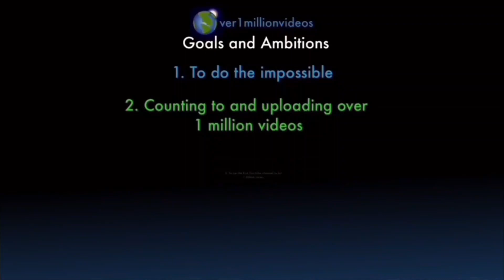Counting to ONE MILLION!!, This is Number 106,423